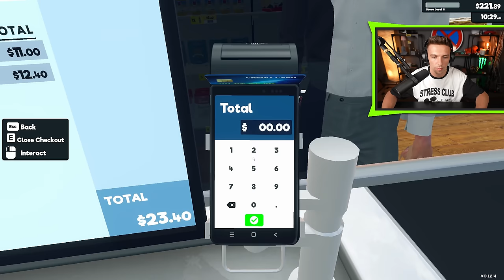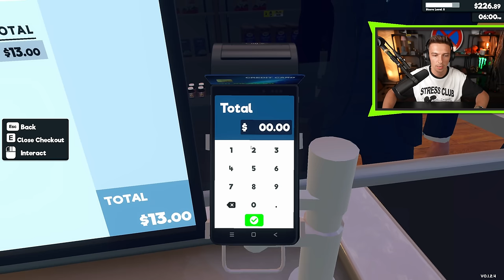MOJE KRACHUJÍCÍ VEČERKA | Supermarket Simulator #2